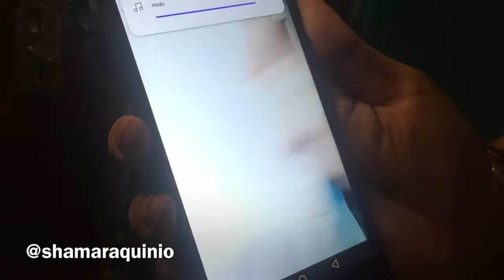PEDE PA RIN MAKALABAS. (Quarantine Edition)